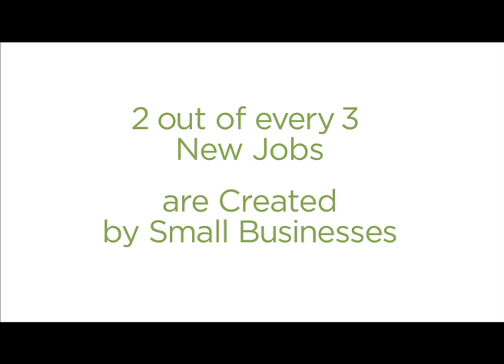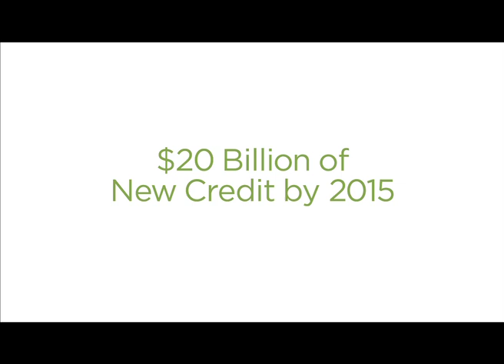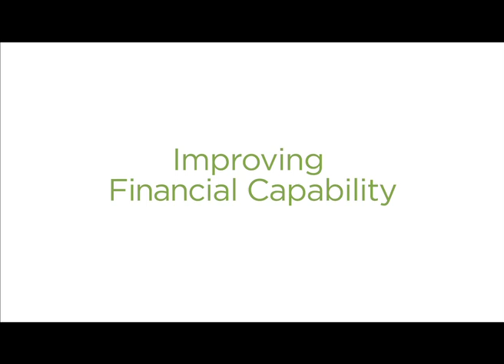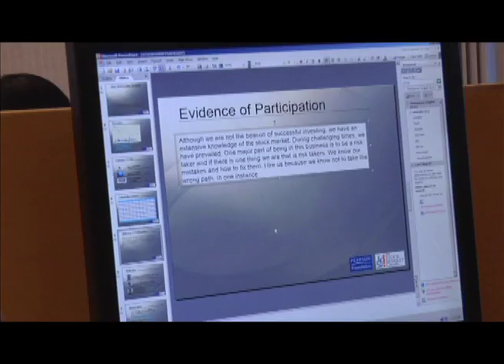Perspectives from SIFMA: Conversations with Our Senior Leaders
SIFMA's senior leadership personifies the role of the capital markets in serving businesses and individual investors, and voices the industry's commitment to strengthening financial literacy so the students of today can be productive participants in the economy of tomorrow.